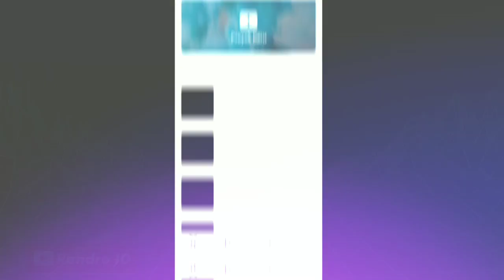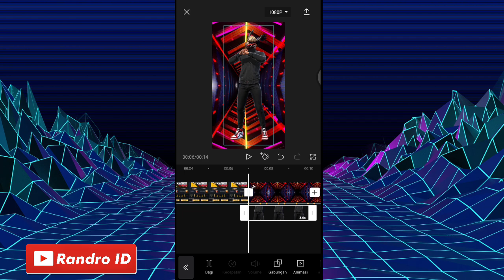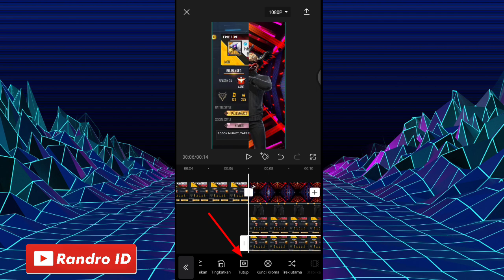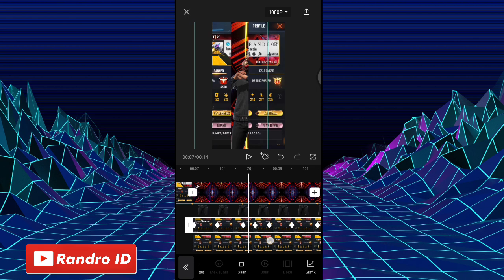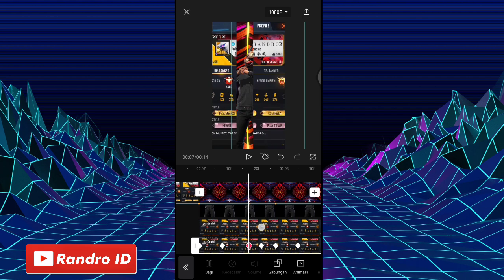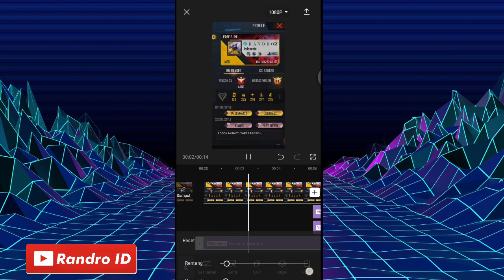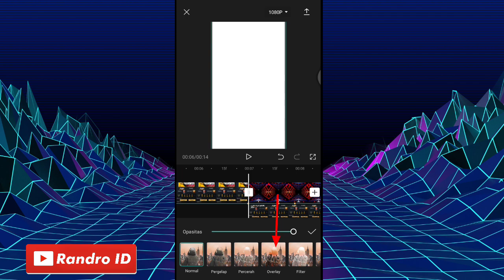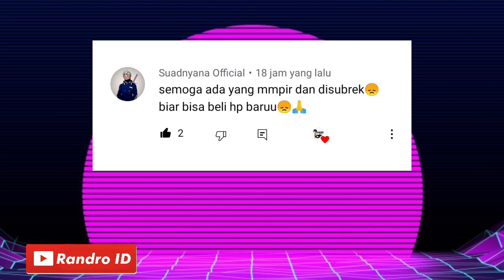CARA EDIT VIDEO JEDAG JEDUG FF PROFIL BUKA TUTUP DI CAPCUT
🔴 VIDEO BACKGROUN

Masuk link lalu geser kebawah
Dan klik GET LINK
tunggu 15 detik kemudian klik tulisan DOWNLOAD yg warna hitam lalu pilih GO

Edit ff , cara ngedit di capcut , jedag jedug capcut seperti alight motion , preset alight motion , jedag jedug 3d capcut , preset am 3d , tutorial capcut , template capcut